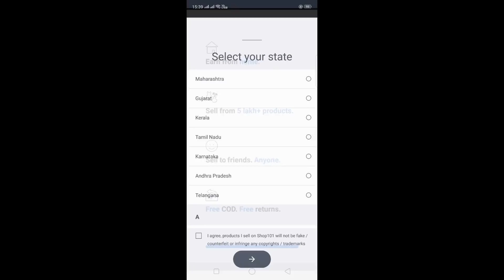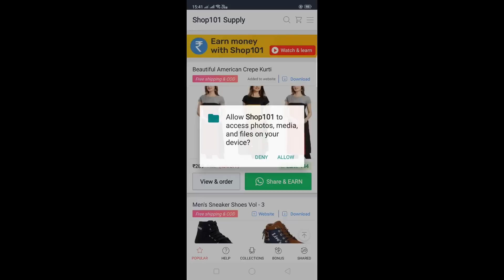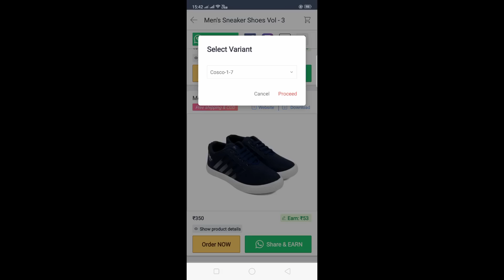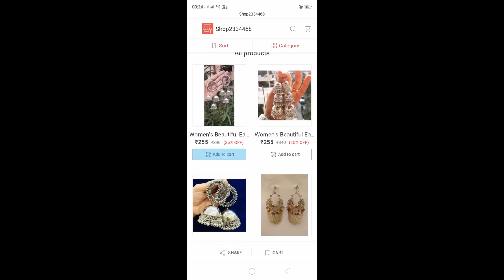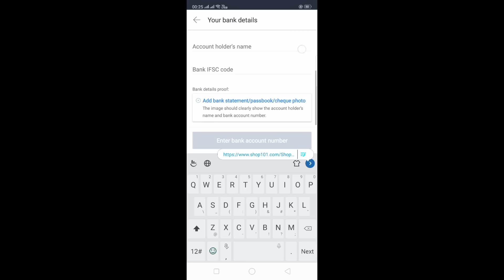Online Business without Investment - Earn upto Rs.1Lakh from Home ft.Shop101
Start Today !!

Earn ₹20,000+ from home. Learn how

Join me and 25 lakh+ people who are earning money from home by reselling on Shop101 Supply.